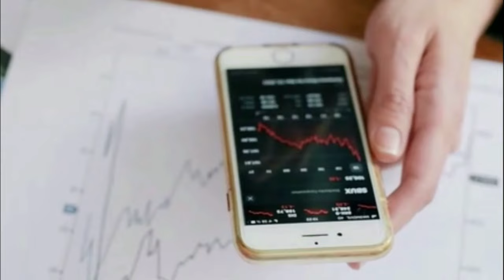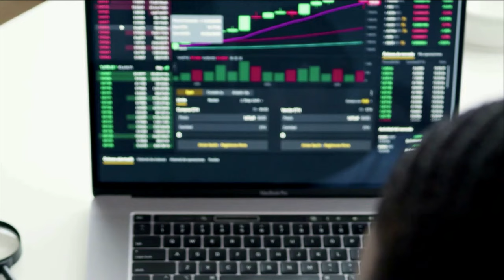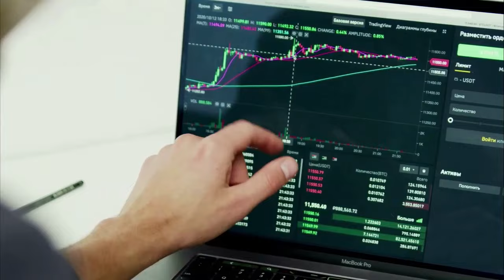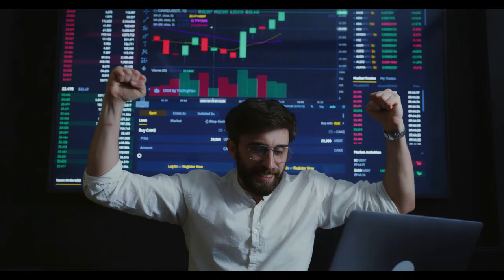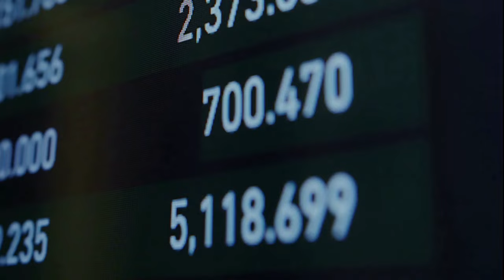Kripto Sesli Haber | Kripto Piyasasındaki Gerilemeye Rağmen Shibarium Metrikleri Yükseliyor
Shiba Inu Direnci: Kripto Piyasasındaki Gerilemeye Rağmen Shibarium Metrikleri Yükseliyor
Daha geniş kripto pazarında devam eden kan gölüne rağmen, Shiba Inu'nun L2 ölçeklendirme çözümü Shibarium, benimsenmede bir artışa tanık olmaya devam etti.

Thecryptobasic.com'un özel izni ile hazırlanmıştır, orijinal metni okumak için lütfen bağlantıyı tıklayın
(Kılavuzlar, Kripto Haberleri, Borsalar, Ticaret Botları, Kripto Ticaret Rehberi.)
Bu, 10 Nisan'da 6.000'in altına düşen ağdaki günlük işlem sayısındaki yeniden canlanma ile işaretlendi. Shibariumscan'den alınan verilere göre, Shibarium'un günlük işlem etkinliği o zamandan bu yana hızla arttı ve haberin yayınlandığı tarihte 562.980'e ulaştı.
Günlük işlem hacminin 562.980'e yükselmesiyle birlikte toplam işlem sayısı 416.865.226'ya (416,86 milyon) ulaştı. Ağın günlük ortalama 7,5 milyon işlem gerçekleştirmesi  nedeniyle Shibarium işlem aktivitesinin Aralık 2023'te büyük ölçüde arttığını belirtmekte fayda var .
Ayrıca Ağustos 2023'teki ana ağ lansmanından bu yana Shibarium ile etkileşime giren cüzdan sayısı 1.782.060'a (1,78 milyon) ulaştı. Ayrıca ağ, ortalama 5,0 saniyelik blok süresinde toplam 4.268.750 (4,26 milyon) blok bastı.
Shibarium Hesabı 100K'ya Ulaştı,
Ayrıca Shibarium hesaplarının sayısı 100.000 dönüm noktasını aştı. Bu haberin yazıldığı sırada Shibarium'un toplam 100.694 hesabı bulunuyor. Shibarium'da kayıtlı 100.000'den fazla hesaptan yalnızca 1.018'i geçtiğimiz gün aktifti.
Bu, kripto fiyatlarındaki büyük düşüşün ardından kripto pazarındaki daha geniş duyarlılığı yansıtıyor. Shibarium'un aktif hesaplarının sayısı 14 Nisan'da günlük zirveye ulaştı ve rakam 25.804'e yükseldi. Özellikle Shibarium'daki yeni hesapların sayısı da son zamanlarda günlük zirveye ulaştı ve 13 Nisan'da 13.314 hesap ağa katıldı.
TVL 2,64 milyon dolara geriledi,
Bu arada, tüm Shibarium tabanlı merkezi olmayan finans platformlarında kilitlenen toplam değer (TVL) şu anda 2,64 milyon dolar civarında. Shibarium'daki 2,64 milyon dolarlık TVL'nin, merkezi olmayan borsa WoofSwap, toplam tutarın 1,75 milyon dolarını   oluşturuyor.
Shibarium'un TVL'si, kripto fiyatlarındaki büyük çöküş nedeniyle 26 Mart'ta kaydedilen tüm zamanların en yüksek seviyesi olan 3,9 milyon dolardan 2,64 milyon dolara düştü . Örneğin, SHIB son iki haftada %19,0 oranında değer kaybederken, BONE da aynı zaman diliminde %19,1 oranında düşüş yaşadı.
Shibarium'a 22 milyondan fazla BONE yatırıldı,
Bu arada kullanıcılar 22 milyondan fazla BONE tokenini Shibarium'a devretti. Zincir içi veriler , Shiba Inu topluluğunun 12 Shibarium doğrulayıcısında 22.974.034,1842 (22,97 milyon) BONE tokenini stake ettiğini gösteriyor.
İlginçtir ki ShibArmy America, 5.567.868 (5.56 milyon) BONE hissesiyle Shibarium doğrulayıcıları arasında en üst sıralarda yer alıyor. Birleştirme, şu anda 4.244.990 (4,24 milyon) seviyesinde bulunan, en yüksek stake edilmiş BONE token sayısına sahip ikinci doğrulayıcıdır.
ShibArmy Europe, 42069 ve ShibArmy Asia, en fazla stake edilmiş BONE sayısına sahip üçüncü, dördüncü ve beşinci doğrulayıcılar arasında yer alıyor. Bu doğrulayıcılar arasında stake edilen BONE tokenlarının sayısı sırasıyla 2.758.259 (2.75 milyon), 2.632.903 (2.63 milyon) ve 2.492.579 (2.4 milyon) olarak gerçekleşti.
shib son dakika, shiba son dakika haberi, shiba yakım haberleri, shiba nereden alınır.